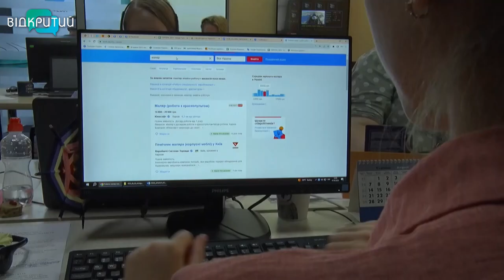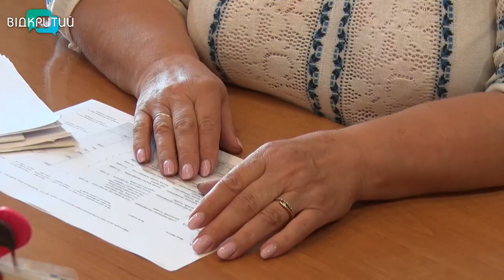Зарплата 40 тисяч гривень. Маляри очолюють десятку найбільш високооплачуваних вакансій у Дніпрі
Розшукується висококваліфікований маляр. Заробітна плата - 40 тисяч гривень. В обласному центрі зайнятості  склали десятку найбільш високооплачуваних вакансій. Її очолюють - маляри. Скільки ж заробляють ремонтники насправді, де їх навчають та чи важка праця? - Знає Світлана Пархомук.